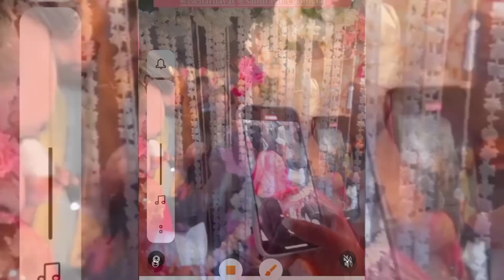Famous tiktoker sehar hayat nikkah moment ❤️ | sehar hayat wedding full video